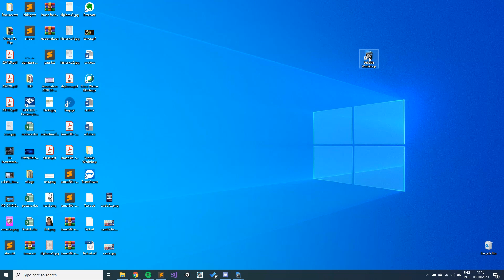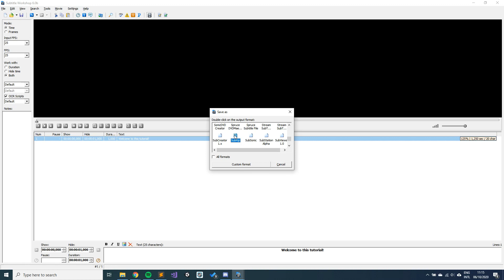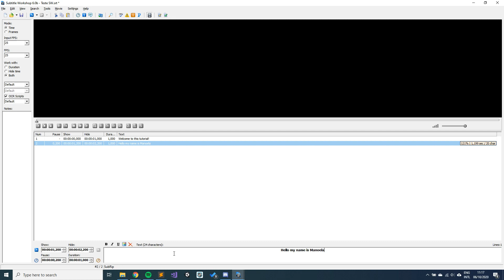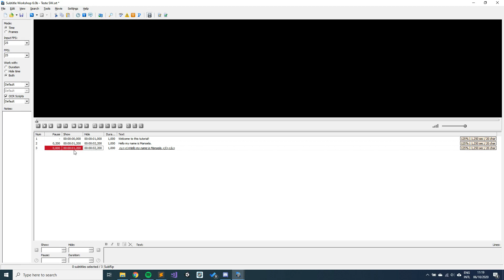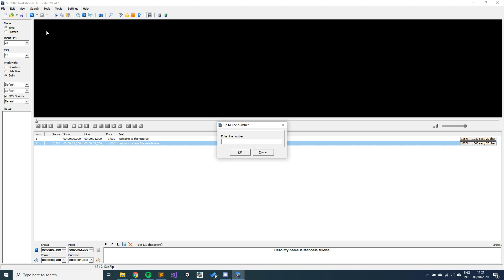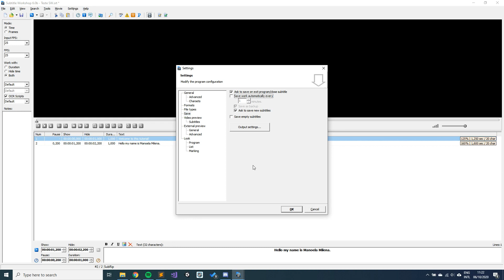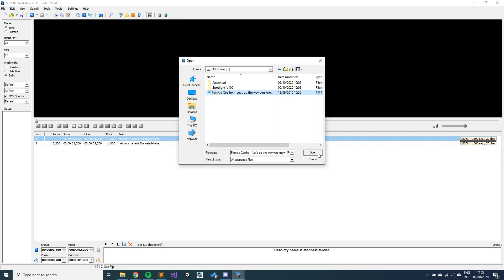Conhecendo a Interface do Subtitle Workshop